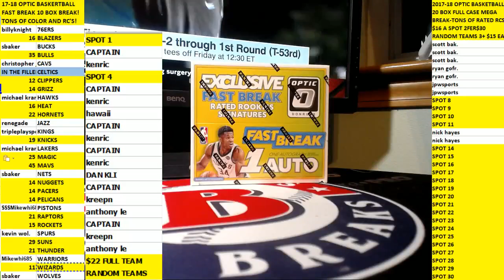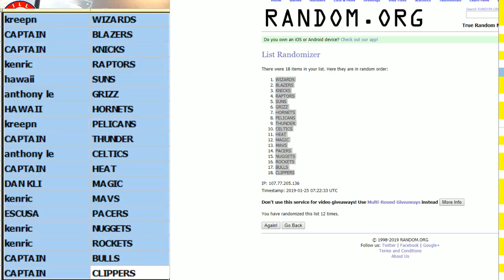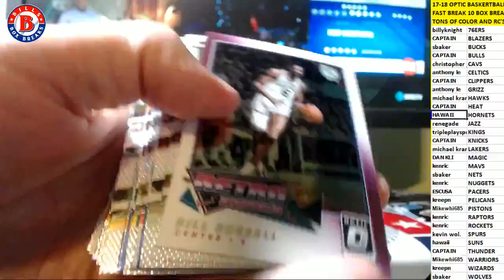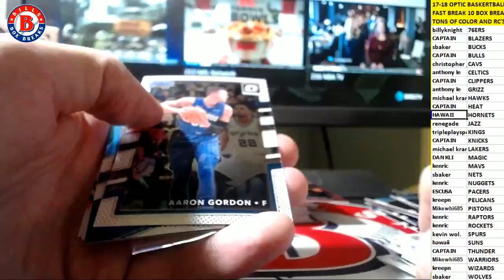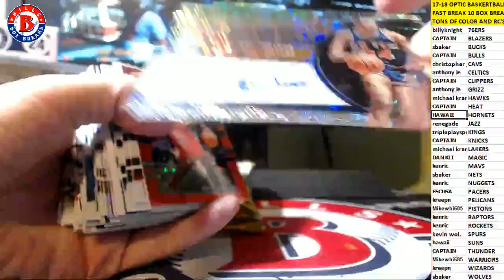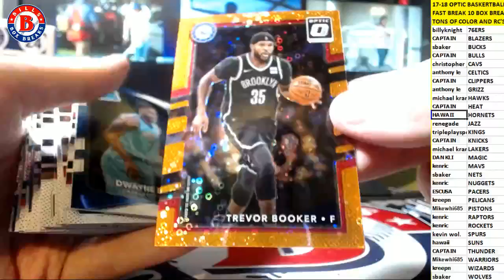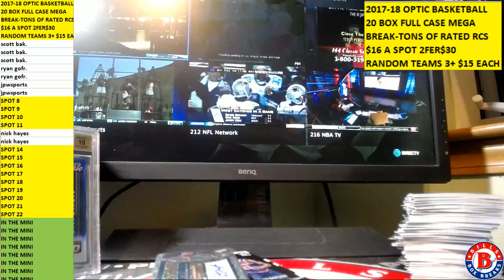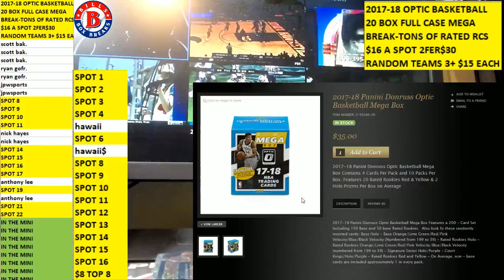btv billsboxbreaks 2019 01 25 01 10 24 368 CST 0